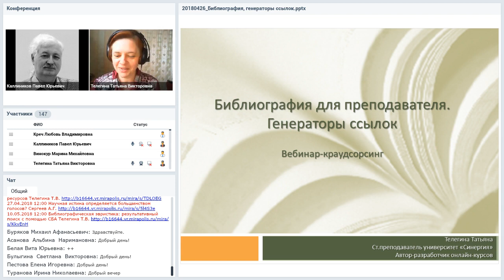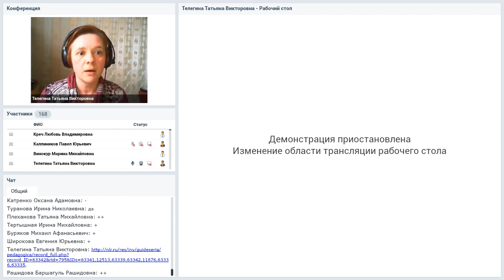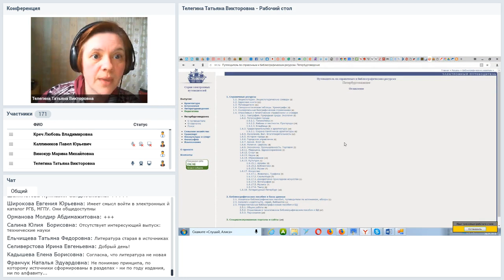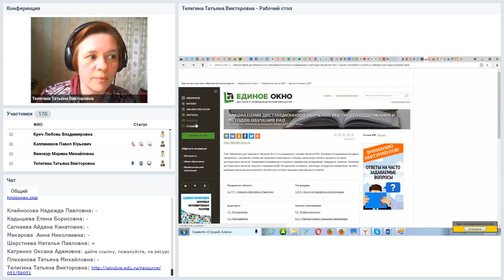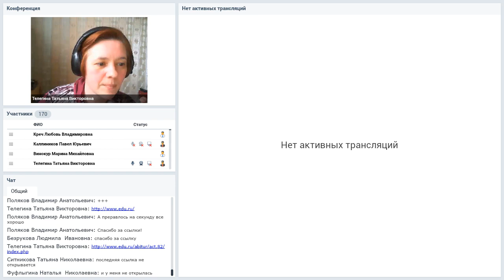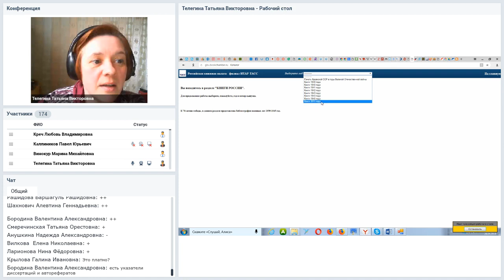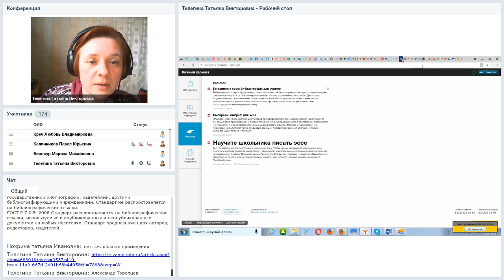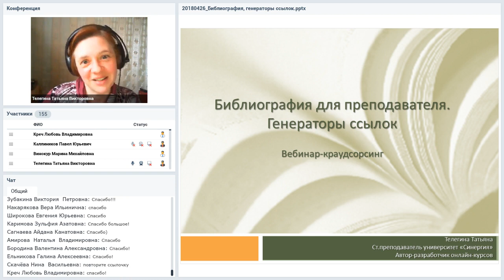Библиография для не библиографов: библиография в помощь преподавателю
Вебинар
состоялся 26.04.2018